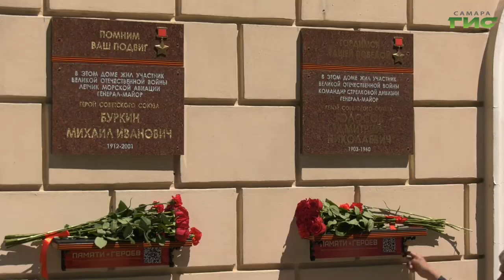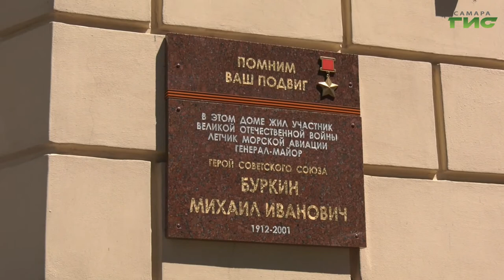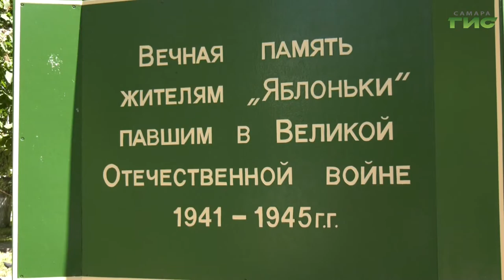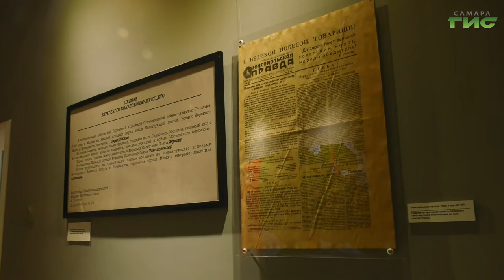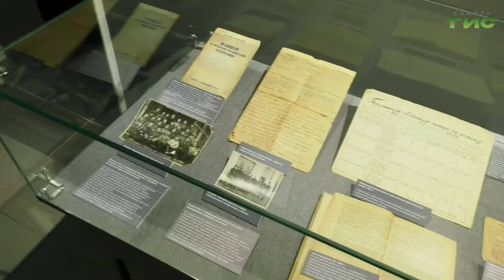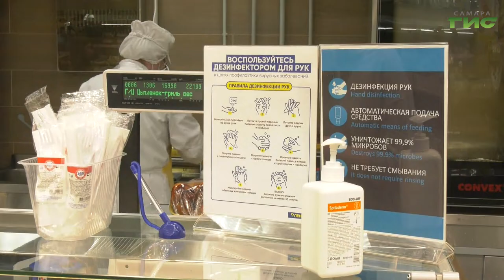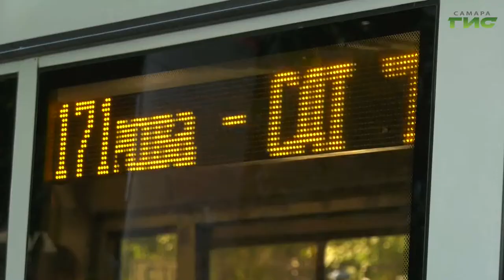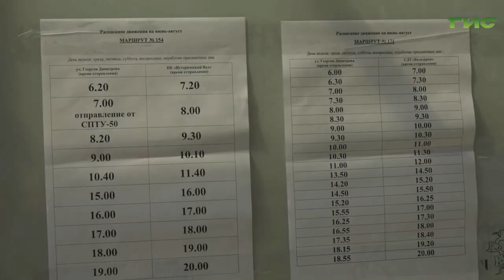"События" от 22.06.2020 (вечер)